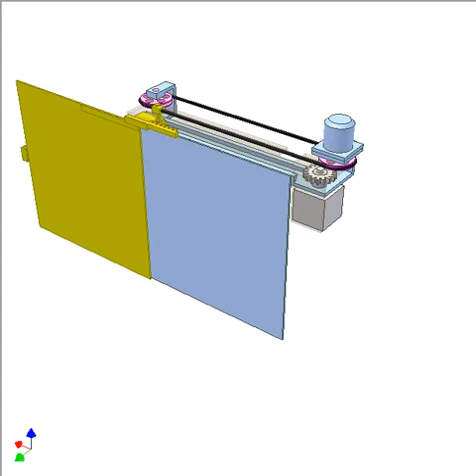Turning and telescopic sliding door 2b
It is a motorized embodiment of
"Turning and telescopic sliding door 2a"
Yellow slider is fixed to the black belt of two pink pulleys. Input: blue motor giving the slider linear reciprocating motion.
The yellow panel is fixed to yellow slider that moves along blue runway.
The yellow slider has a pin that moves along a slot of stationary plate (in transparent brown).
At left end of the yellow panel stroke the interaction between yellow rack and the stationary grey gear makes the blue runway, to which blue panel is fixed, turn 90 deg.
For easy motion of the mechanism make the gear as large as possible.